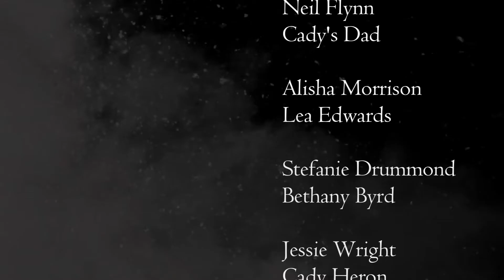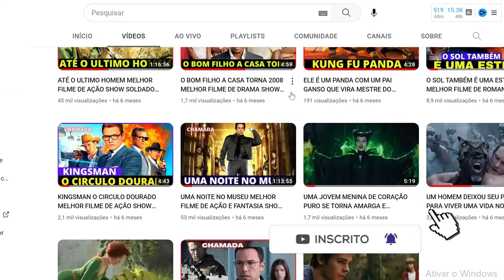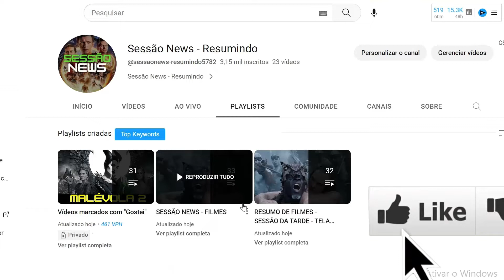SESSÃO NEWS 2023 FILME MENINAS MALVADAS 2004 TOP REVIEW COMPLETO Lindsay Lohan, Rachel McAdams RECAP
Bem-vindo ao Cena News - Resumindo! Aqui você encontrará tudo o que precisa sobre o mundo cinematográfico e curiosidades sobre filmes, tudo em um só lugar. Se você está em busca dos principais resumos completos e dublados de filmes, você está no lugar certo!

No nosso canal, trazemos para você os resumos de filmes exibidos na Sessão da Tarde, Tela Quente, Temperatura Máxima e outras sessões de filmes da TV. Queremos garantir que você esteja sempre atualizado sobre as últimas novidades do mundo do cinema.

Somos especializados em trazer resumos de forma objetiva e dinâmica. Se você é fã de filmes de terror, ação, suspense, romance, ficção ou qualquer outro gênero, não deixe de conferir nossos resumos especiais nesses temas.

E não para por aí! Se você está procurando um resumo de um filme específico, basta nos pedir. Estamos aqui para atender às suas demandas e trazer o que você deseja assistir.

Me siga nas Redes
Kwai:
Hashtags desse video
Plataformas Com o Filme Disponível Para Você assistir
( Completo, Dublado, ) Youtube filmes
1) STAR +
Configurações desse video
Tipo de video : Narração
Criador: Anderson freitas
Nicho: Filmes
Categoria: Review de Filmes
Gênero do Video: Ação e ficção
Autor do Video: Anderson freitas
Produção:
Canal da Produtora
Roteiro:
Áudio: Anderson freitas
Apresentador: Anderson freitas
Uma Realização Anderson freitas®